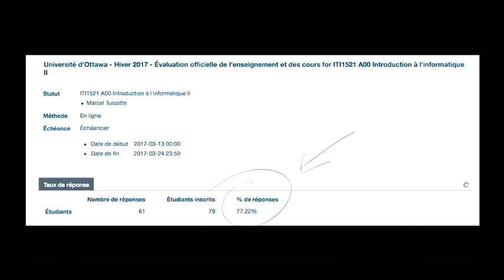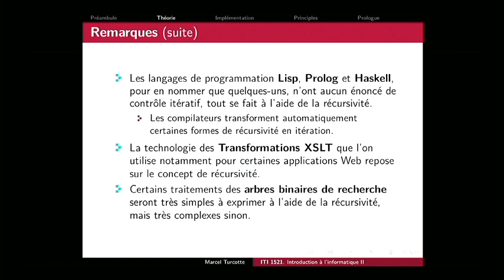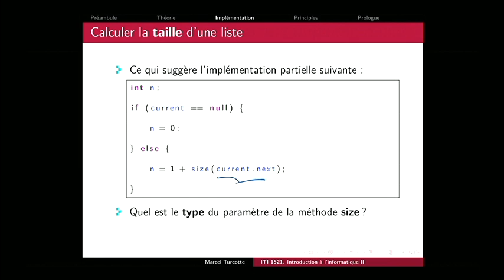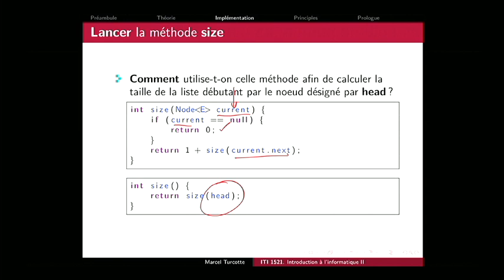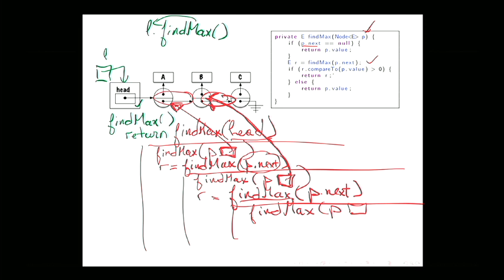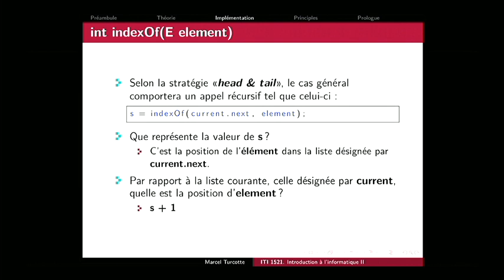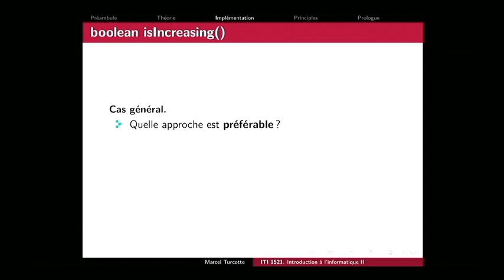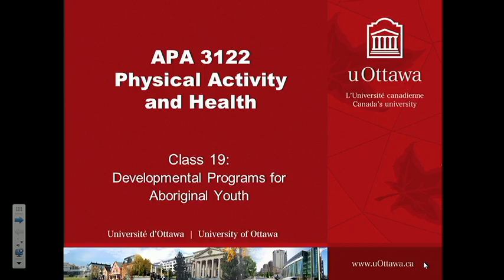iti1521 22 (2017-03-29)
Nous revisitons le concept de récursivité, cette fois dans le contexte du traitement des listes chaînées. Nous développons une stratégie générale, « head & tail », que vous pourrez appliquer à tous les problèmes abordés dans ce cours.